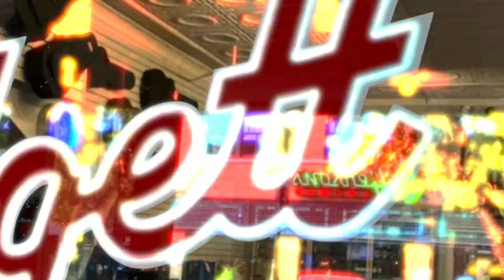Music Mondays: Week 31 - Lidgett Music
Happy Music Monday Week 31!!!🎸🥁🎼
Today, we got something SUPER special for you guys!! We want to take the time and thank Lidgett Music for being the #1 location in Council Bluffs for ALL of your guitar needs and accessories!!
GreenStar Glass and Goodies is YOUR Cannabis Culture Superstore!💯
Locally blown Glass, CBD, Kratom, Vape, Skate, Apparel, and More😤
Doing it right from 8am to Midnight😎